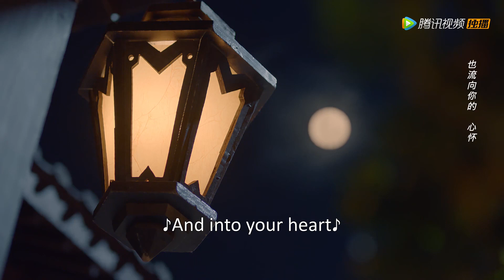🐉尘月居然调戏龙王！龙王害羞告辞，怀疑八泪引药效 | 中国电视剧